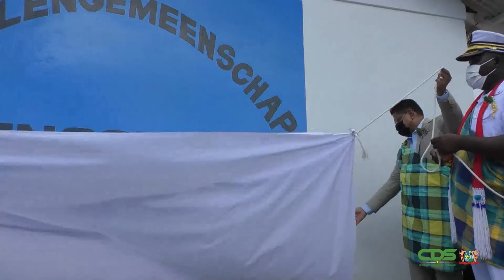OPENING SCHOLENGEMEENSCHAP MOENGOTAPOE 26 OKTOBER 2021